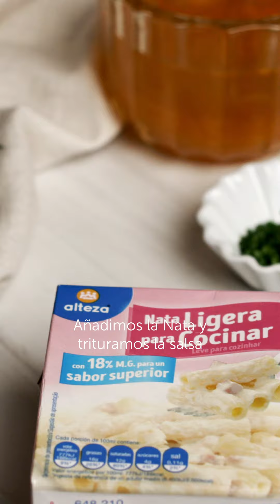Salmón al Cava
Rosi Martínez Sánchez, pescadera en nuestro masymas Supermercado de San Juan Playa (Alicante) en la Avenida de Holanda, 13 nos propone para estas fiestas un plato de salmón al cava. Si te gusta el salmón esta receta es un 10, ya que su sabor suave combina perfectamente con el toque extravagante del cava. Para un plato principal, utilizar un producto fresco y saludable siempre es un acierto ¡seguro que te ganas a todo el mundo con esta delicia!
Recuerda que todos los productos que aparecen en esta receta los puedes encontrar en nuestras tiendas ¡En masymas lo fresco es lo nuestro!

Dificultad: Media
Tiempo: 90 minutos
Comensales: 4

• 4 rodajas de ración de Salmón
• Eneldo
• Cebollino
• 2 Cebollas
• 3 Patatas
• 200 ml de caldo de Pescado
• 200 ml de Cava semiseco
• 200 ml de Nata para cocinar
• Aceite de Oliva Virgen Extra (AOVE)

PREPARACIÓN
• Precalentamos el horno a 180 ºC
• Cortamos las patatas en gajos.
• Salpimentamos y añadimos Aceite de Oliva Virgen Extra.
• Horneamos durante 30 minutos.
• Añadimos Aceite de Oliva Virgen Extra en una sartén y ponemos la cebolla picada.
• La sofreímos hasta que obtenga una textura transparente y añadimos el caldo de pescado.
• Cuando empiece a hervir, añadimos el Cava y dejamos cocinar a fuego fuerte  hasta que reduzca a la mitad.
• Añadimos la nata y trituramos la salsa.
• Añadimos el salmón a la bandeja del horno.
• Horneamos durante 15 minutos.
• Emplatamos y napamos el salmón con la salsa.
• Añadimos una pizca de cebollino, eneldo y a disfrutar.